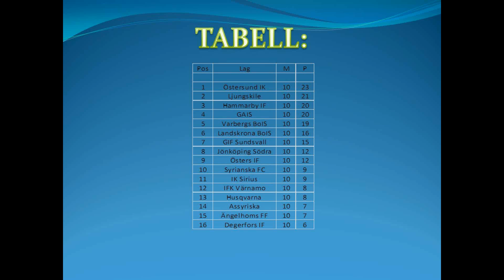ETT NYTT ÄVENTYR S1E6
Nu är "ETT NYTT ÄVENTYR" tillbaka och nu är vi även tillbaka i Stockholm från landslagslägret! Alex missar matchen mot "Giffarna" pågrund av sitt röda kort i förra seriematchen men är tillbaka när man tar emot Varbergs BoIS på Tele 2 arena, häng med i Episode 6!